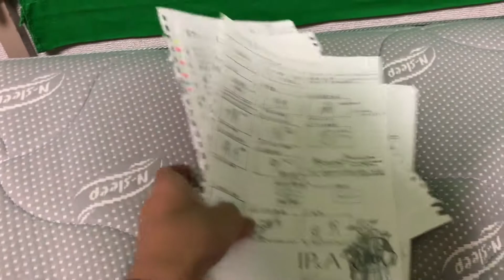動画の種である計画用紙を公開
わははははははははは